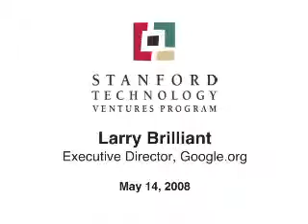Hunting for the Right Cause - Larry Brilliant (Google.org)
"In addition to dollars, Google.org harnesses the company's engineering talent to try to make the world fairer, more just, and safer, says the corporate non-profit's Executive Director Larry Brilliant. The company made a decision
to dedicate one percent of its profits to global causes. It took 18 months to find that unique short list of problems that Google could uniquely solve, at the right scale, with sustainable results. Brilliant also explains his philosophy of
Ghandi's talisman which helped him find the right focus."